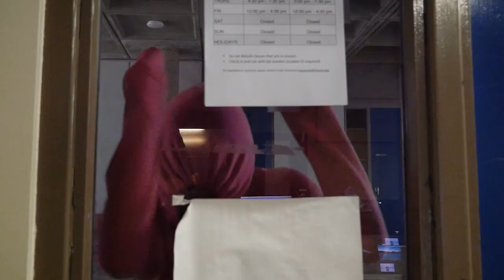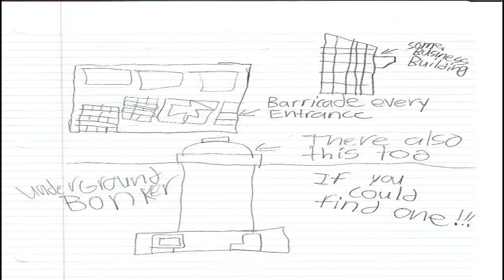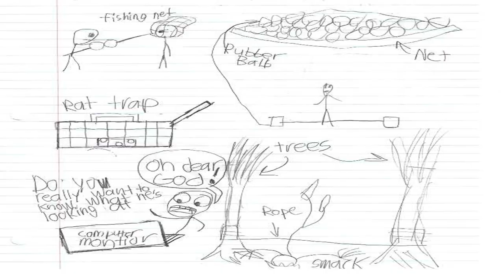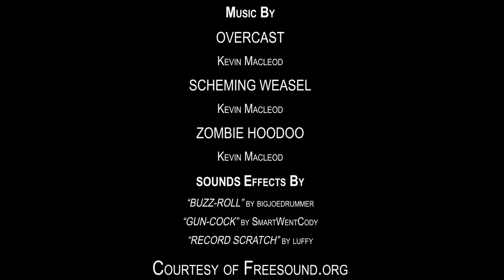Survival Guide for the Zombie Apocalypse (Not for kids)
This is one of the videos from my Intro to Digital Video Class at Leeward Community College on Oahu. It’s also my first attempt at editing and I can say that it was a fun and interesting piece to work on.
Trust me "the first attempt" Is an understatement

Credits

The program used to edit: Adobe Premiere Pro (Creative Cloud)